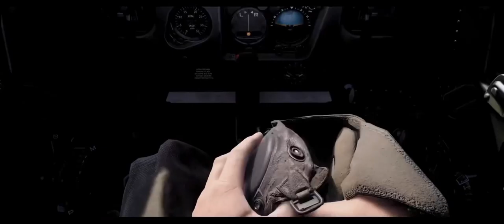Call of duty - Vanguard PC Trailer